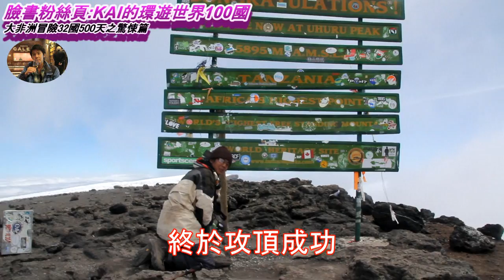KAI大非洲之驚悚篇20151002 2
KAI的大非洲32國500天之驚悚篇 正式完工!

最近連夜趕工把大非洲影片集整理成微電影，自以為學會特效或子母畫面沾沾自喜中。影片內容橫跨大非洲32國500天的生活、從地貌奇觀、當地生態、世界奇觀、國家足球、原住名部落、小朋友的微笑、動物奇觀、當地生活、政府腐敗、貧窮現象等都有涵蓋到影片。適合對非洲好奇或是想去非洲旅遊，不訪看看該影片吧。

我把它分類四部分:驚悚篇、生活篇、動物篇、小朋友篇。
該影片為驚悚篇(片中有段日文翻譯後會重再次更新)，而正在趕工編制[大非洲生活篇]中。

當然最後會把這四部章節合併一步微影片吧!!

PS:私心認為大概全世界沒有人或是電視台可以一次涵蓋大非洲主題，不過我也沒有很深入了解，畢竟我不會也不想學法語，請指教謝謝。